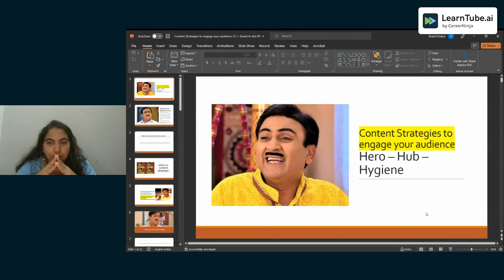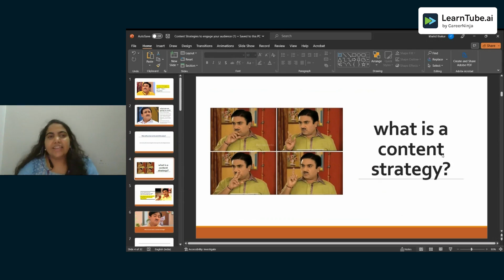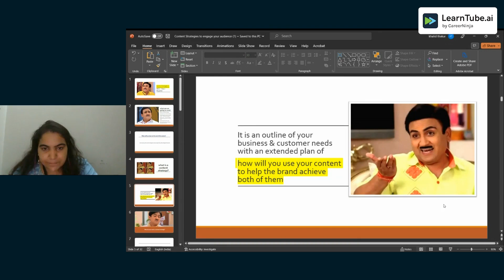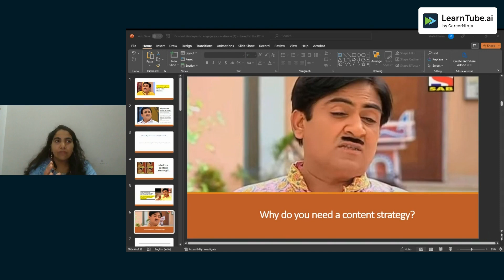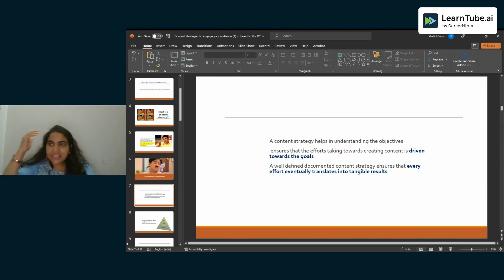Create Effective Content For Social Media Using These Hacks | Part 1 | LearnTube Premium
Welcome to a dynamic and informative webinar hosted by Rahila Kazi, a recognized authority in the field of digital marketing. Are you ready to elevate your social media content game? In this exclusive session, Rahila will guide you through the most powerful and proven Strategies to Create Effective Content for Social Media. Whether you're a seasoned marketer or just starting, this webinar is packed with actionable insights to help you craft content that resonates with your audience and drives results.

In the ever-evolving landscape of social media, content is king. Join Rahila as she explores the most effective strategies for creating content that captivates your followers and fosters engagement.

Unearth the secrets of audience analysis and how to tailor your content to meet their needs and desires. Rahila will share techniques for creating personas and conducting market research. Discover the importance of a well-thought-out content strategy. Rahila will walk you through the steps of planning and creating content calendars that ensure consistency and relevance.

Get to grips with social media analytics and metrics. Rahila will guide you through the process of measuring the effectiveness of your content and making data-driven improvements.

Sign up on LearnTube and unlock your career growth

About LearnTube:
LearnTube is a global AI-driven product that transforms the scattered content of the internet and YouTube into bite-sized courses with a structured path, auto-generated assessment, peer interactions, and certification. LearnTube has 200+ courses in domains like Programming, Digital Marketing, Data Science, Design, Finance, and Investment. We have over 3 Lakh + users learning every day through our website, mobile app, or WhatsApp bot. Join the journey of up-skilling and becoming a market-fit candidate.

learntube ai
learn tube.ai
learntube.ai
learn tube ai
career ninja
learn tube login
learning tube
learntube by careerninja
learntube review
careerninja india
learn tube app
learntube
career ninja
learntube app
LearnTube Review
LearnTube certificates
LearnTube Free courses
Learntube Paid Programs
Learntube Placements
Careerninja paid plans
Learntube premium courses
Learntube Jobs
Learntube Pro
Learntube certificate value
LearnTube safe